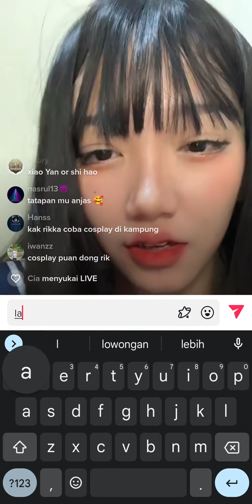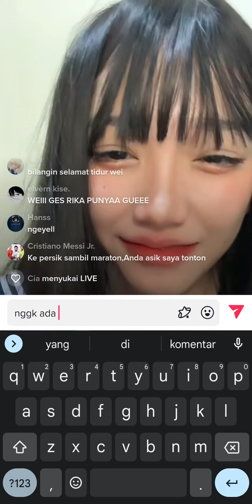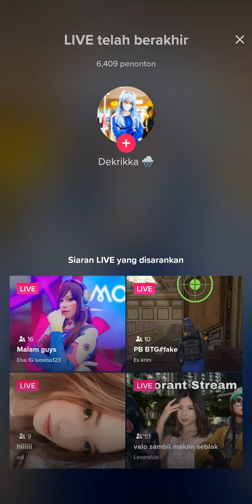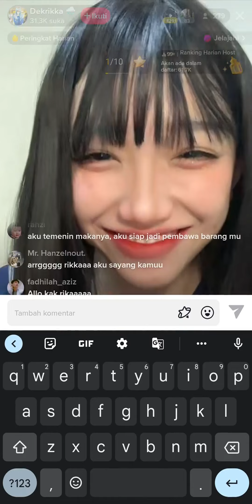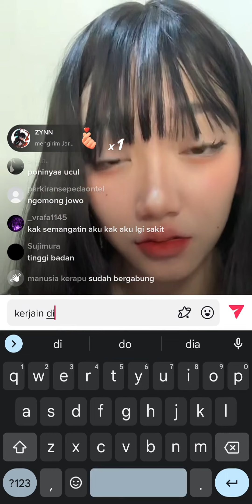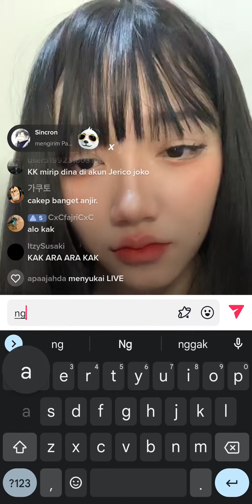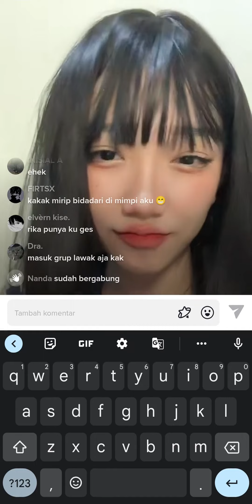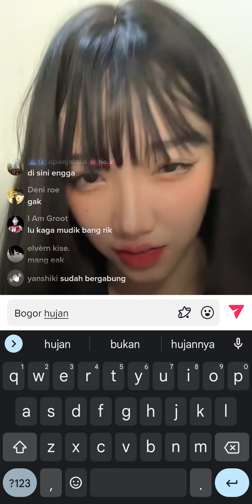Derrika live tiktok